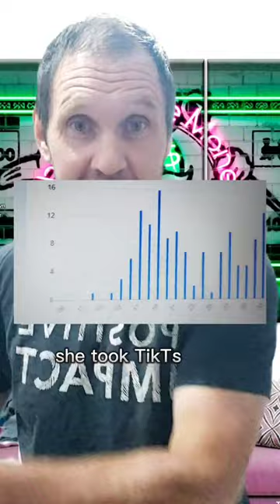Apparently you get SUPER GREEN reposting TIK-TOK vidoes, so i tested it . Sidehustles2023